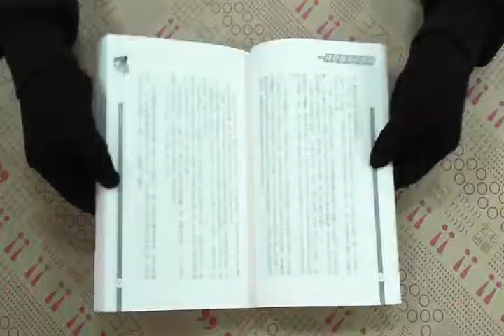TAAZE｜一杯熱奶茶的等待 二手書書況 9578798555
TAAZE｜讀冊生活網路書店「一杯熱奶茶的等待」，找二手書請至